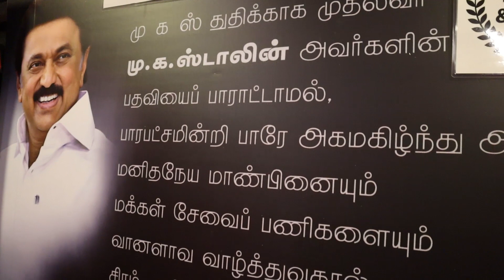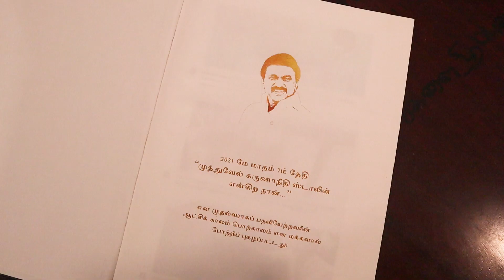இரவின் நிழல்' திரைப்படத்தை பார்த்த முதல்வர் மு.க.ஸ்டாலின் பார்த்திபனுக்கு பாராட்டு! | Iravin nizhal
*'இரவின் நிழல்' திரைப்படத்தை பார்த்த மாண்புமிகு தமிழக முதல்வர் மு.க.ஸ்டாலின், நடிகர் - இயக்குனர் பார்த்திபனுக்கு பாராட்டு!*

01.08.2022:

லீ  மேஜிக் லேண்டர்ன்
நுங்கம்பாக்கம்.

இன்று மாலை 6 மணி அளவில் ,
மாண்புமிகு தமிழக முதல்வர்

திரு. மு. க ஸ்டாலின் அவர்கள், இயக்குனர் _ நடிகர் திரு. இராதாகிருஷ்ணன் பார்த்திபனின் இரவின் நிழல் திரைப்படத்தை கண்டுகளித்தார். திரைப்படத்தைப் பார்த்ததும் ,
முதல்வர் மு .க .ஸ்டாலின் அவர்கள்
பார்த்திபனின் இந்த  அசாத்தியமான சாதனை  முயற்சியை வெகுவாகப் பாராட்டி,
"இரவின் நிழல் திரைப்படம்  பற்றி ஒரே வார்த்தையில் சொல்வதெனில்
அற்புதம் !" என்று பாராட்டி , பார்த்திபனையும்
 படக்குழுவினர் யாவரையும் வாழ்த்தினார்.
முதல்வருக்கு இராதாகிருஷ்ணன் பார்த்திபன் அவர்கள் தனக்கே உரிய வித்தியாசமான பாணியில் 'நேற்றைய அரசியல் வரலாறு - 2092 "
எனும் முதல்வரின் சாதனைப் புத்தகத்தை வடிவமைத்து முதல்வரிடம்
வழங்க, அதை ரசித்து பெற்றுக் கொண்டார்.

இரவின் நிழல் திரைப்படம் வெற்றிகரமாக 4 வது வாரத்தில் திரையரங்கில் ஓடிக்கொண்டிருக்கிறது.
இதுவரை இரவின் நிழல் 7 சர்வதேச விருதுகளை வென்றுள்ளது குறிப்பிடத்தக்கது.

பார்த்திபன் தமிழகம் முழுவதிலுமுள்ள
திரையரங்குகளுக்கு சுற்றுப்பயணம் செய்து ரசிகர்களுக்கு நன்றி தெரிவிப்பதுடன்...
இப்படிப்பட்ட அசாத்தியமான உழைப்பிற்கு ரசிகர்கள் இப் படத்தை மாபெரும் வெற்றிப் படமாக்குவார்கள் என்ற நம்பிக்கையுடன்
இன்னும் உழைத்துக் கொண்டிருக்கிறார். இந்நிலையில், முதல்வரின் பாராட்டு , தனக்கு மிகுந்த தெம்பளிப்பதாக கூறி நன்றி தெரிவித்தார்!